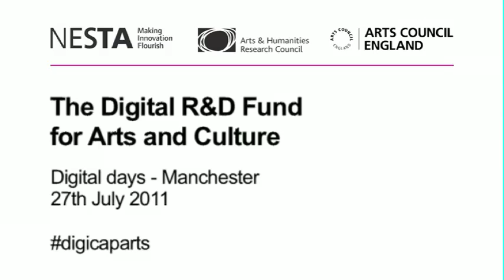Case study, Artfinder - Digital R&D Fund (Manchester): Case study, Artfinder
Priscilla Li, Founder, Business Development & Content -- Artfinder
Alexandra Jorge, Production Manager -- Artfinder

On 7 June 2011 Arts Council England, the Arts and Humanities Research Council (AHRC) and the National Endowment for Science, Technology and the Arts (NESTA) announced a new £500,000 Digital R&D Fund for Arts and Culture, for projects that harness digital technologies to connect with wider audiences and explore new ways of working.

Project proposals will focus on six key ares: six areas: user-generated content and social media; distribution; mobile, location and games; data; resources; and education and learning.

The Digital days aim to:
- encourage new partnerships and collaborations between arts and cultural organisations and technology companies
- inform participant about opportunities of using digital technologies
- provide information on the Digital R&D Fund for Arts and Culture